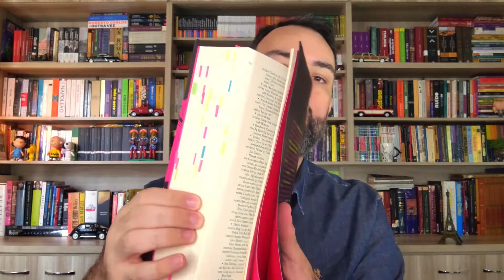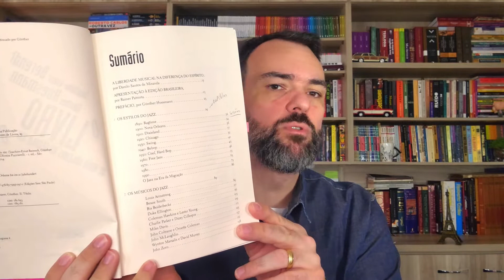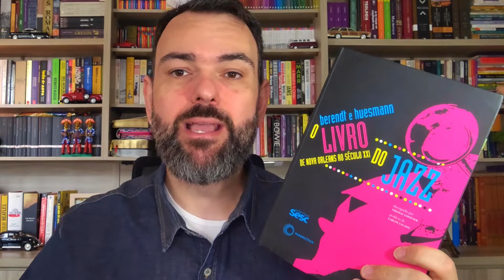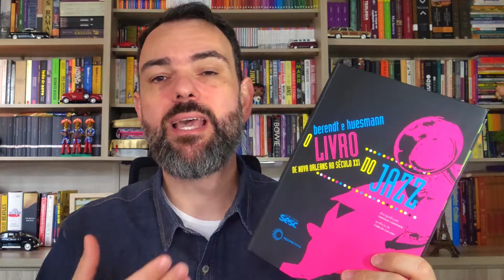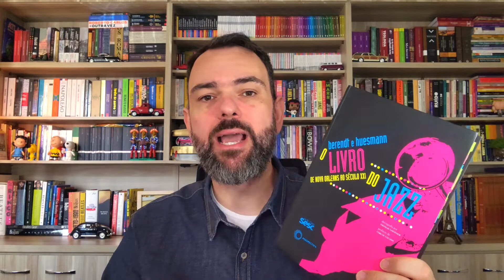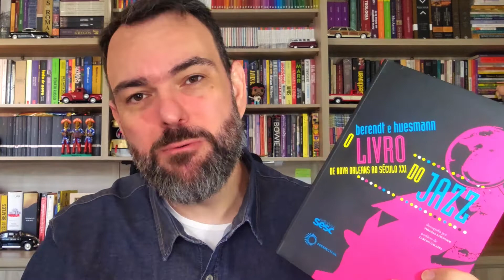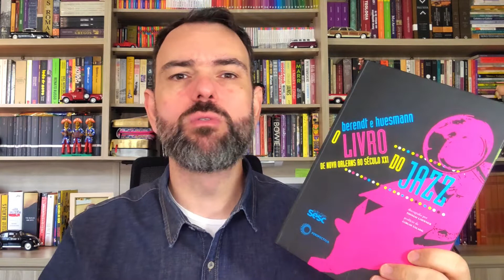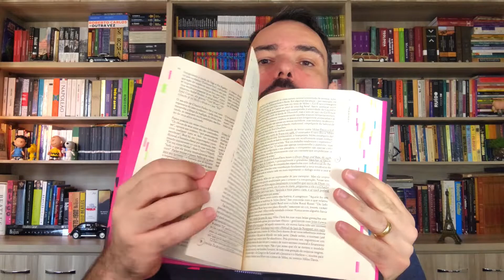📕 O Livro do Jazz - de New Orleans ao Sec XXI - Berendt e Huesman | Livros que Tocam | Márcio Coltri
🙋‍♂‍🎶 SAUDAÇÕES MUSICAIS!!!

Nesse vídeo você vai conhecer tudo sobre O Livro do Jazz - de Nova Orleans ao Sec XXI escrito por Berendt e Huesman, que conta a história do Jazz sob vários aspectos.

📚Promoção de Livros em Geral
📚 Minha Lista de Desejos da Amazon

Livros citados ou relacionados
📕O livro do jazz: de Nova Orleans ao século XXI
📕 História social do jazz

🏬 Na loja da editora Belas Letras (referência em biografias musicais)

🧐 ME ENCONTRE! Link para TODAS as minhas redes (sempre @marciocoltri)

🎁📦 PARA ENVIOS DE MATERIAIS
Avenida Professor Roberto Frade Monte, 851
CEP 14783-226 – Bairro Marieta – Barretos – SP

Assista também
🎞 Link desse vídeo 📕 O Livro do Jazz - de New Orleans ao Sec XXI - Berendt e Huesman | Livros que Tocam | Márcio Coltri